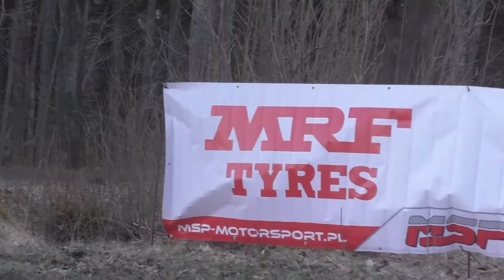6 Tech-Mol Rally Tarmac Masters 2022 - Łukasz Dudaniec / Tomasz Juranek - Citroen C2 VTS